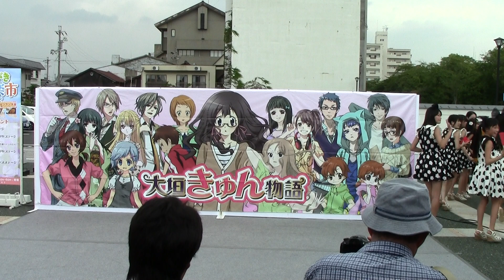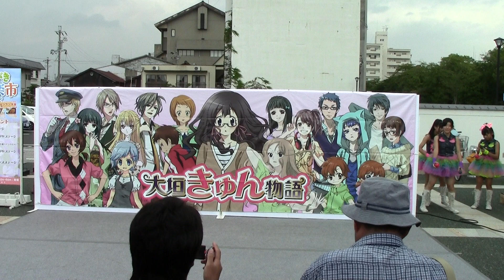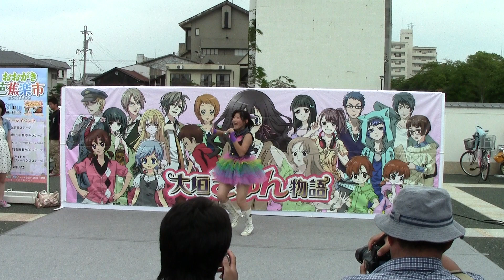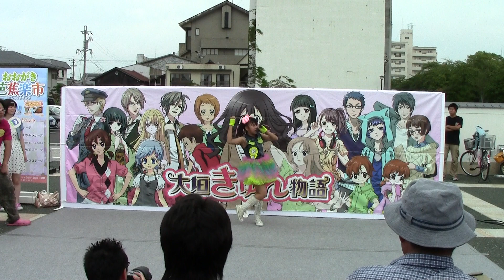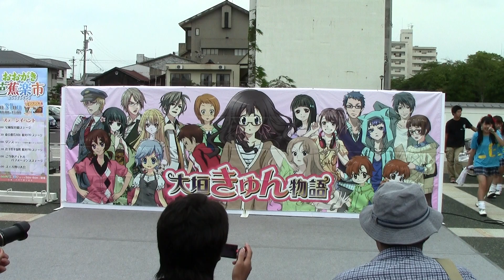2013年08月31日「アイドル②」＠大垣芭蕉会館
2013年08月31日
アイドル②
大垣芭蕉会館